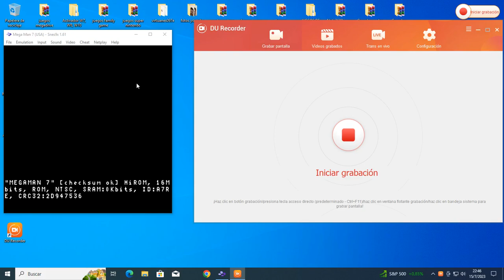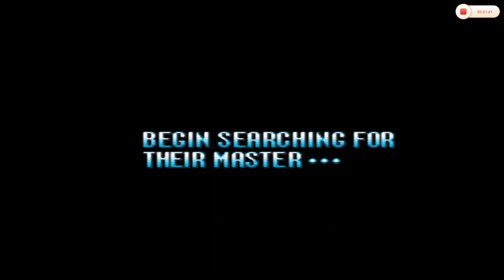Mega Man 7 (SNES)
hola en este juego se va disparamdo con megaman y tiene mejores graficos del snes de 16 bits ,tambien carga un super poder de disparo y tiene 4 jefes.

Mi Equipo :
windows 10
mouse logitech
monitor 20 pulgadas led
joystick netmak
equipo de musica philips
capturadora de video du recorder